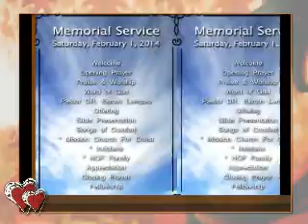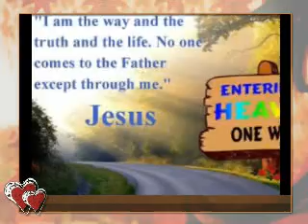Memorial Service of Jeanne Lempao Matindas Beloved Mom & Sister Deitje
Segala Kemuliaan dan pujian hanya bagi Tuhan yang hidup dan bertahta di Kerajaan Surga amin!